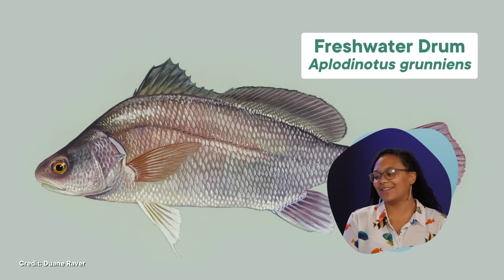What is a Fish?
In this special episode, marine biologist Jaida Elcock (@sofishtication) joins Hank Green for a conversation all about fish! As our first SciShow Resident, Jaida spent the last 17 weeks writing and hosting a series of videos that will post on our channel every Friday for the next 10 weeks. The Residency gives the most promising young science communicators an opportunity to learn from the editorial team at SciShow and get their ideas in front of a large audience. Please join us in welcoming Jaida!

Also, we thought Jaida saying "photosynthesis is dope" was so fun we put it on a shirt

Hosted by: Hank Green (he/him) & Jaida Elcock (she/her)